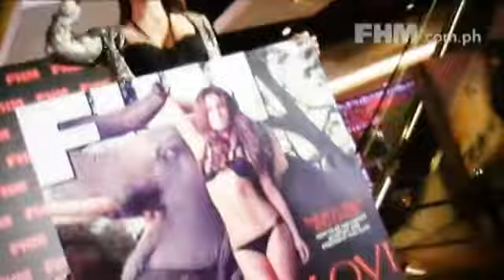Lovi Poe FHM Autograph Signing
Lovi Poe was all smiles and charms during her autograph signing at the Robinsons Galleria Movieworld last weekend. Check it out!